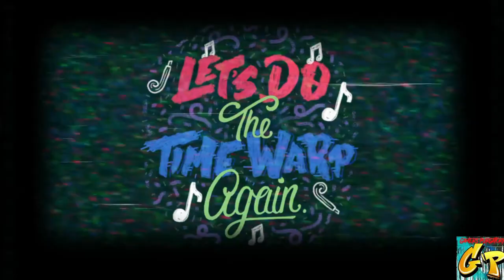Time Warp The Minish Cap Mount Crenel with Rc Stylez